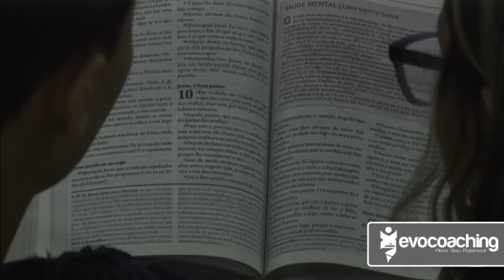Vida em Abundância | Inteligência Emocional | Márcio Micheli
Participe do Desafio 7 Dias Educando Filhos Emocionalmente Inteligentes, de 4 a 10 de novembro às 21h (horário de Brasília), 100% On-line e Gratuito.

Neste Desafio, você vai ativar em você o poder de ensinar o seu filho a ser a melhor versão dele em qualquer fase da vida.

Espero por você na Comunidade Exclusiva no Telegram (Gratuita)

Você gostou do assunto desse vídeo? Esse e outros temas atuais são tratados lá na minha Comunidade Exclusiva no Telegram, totalmente Gratuita, e você é meu convidado. Além disso:

- Vídeos e PodCast exclusivos;
- Reprises de Lives;
- Informações de bastidores;
- Resumos;
- Informações em primeira mão sobre lançamentos, novidades, sorteios etc.

Sobre: Márcio Micheli é Coach profissional, especialista em Inteligência Emocional e comportamento humano, palestrante internacional, conferencista, idealizador do Método EVO e fundador da empresa EVO Coaching. Em sua trajetória como Coach profissional, Márcio Micheli atendeu pessoas em processos individuais e coletivos, ministrou centenas de treinamentos presenciais, online e também cursos de formação. Já orientou milhares de pessoas em seus treinamentos de Inteligência Emocional e Coaching.